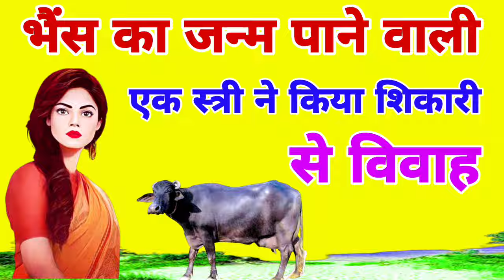भैंस का जन्म पाने वाली स्त्री ने किया शिकारी से विवाह! ज्ञानवर्धक कहानी।A woman born of a buffalo.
about this video:- भैंस का जन्म पाने वाली स्त्री की कहानी।
this video is very interested and knowledgeable.